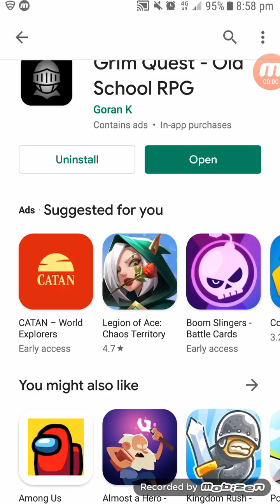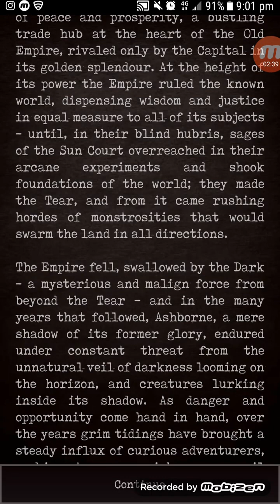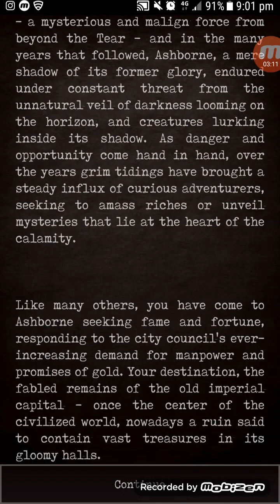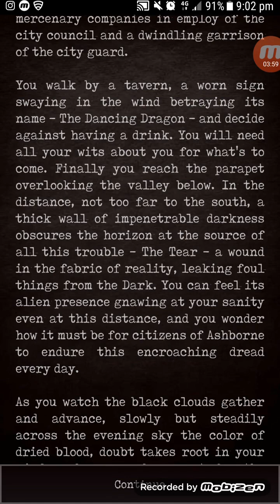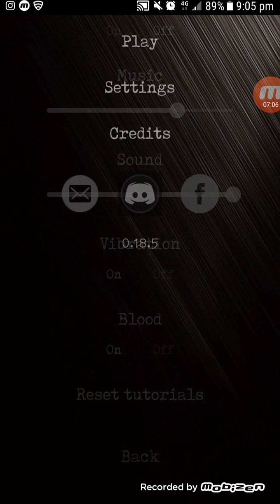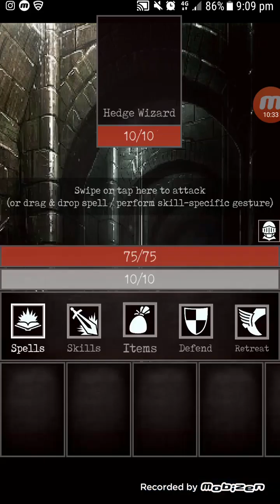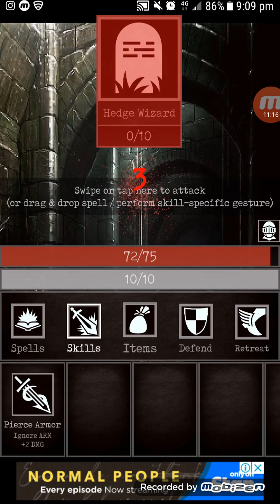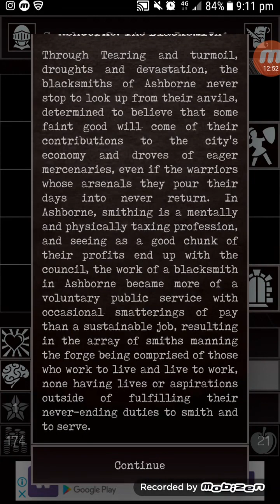Grim Quest - Old School RPG